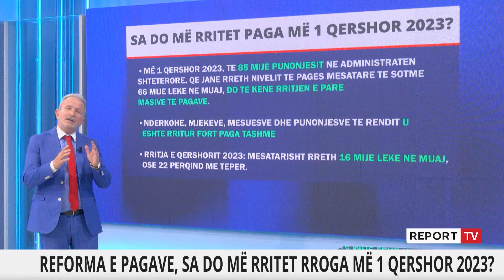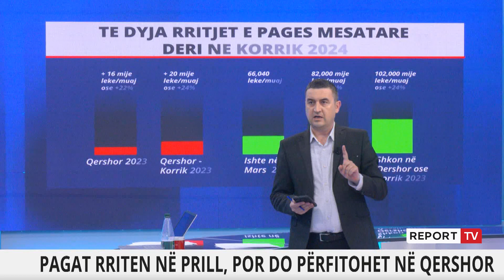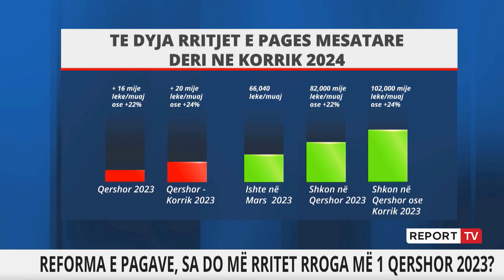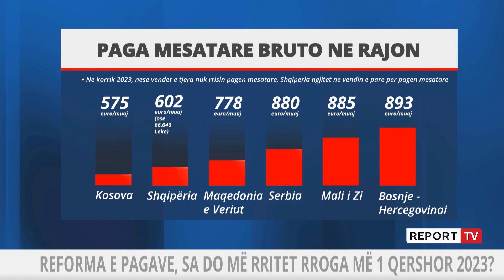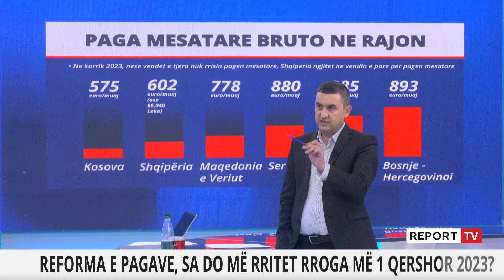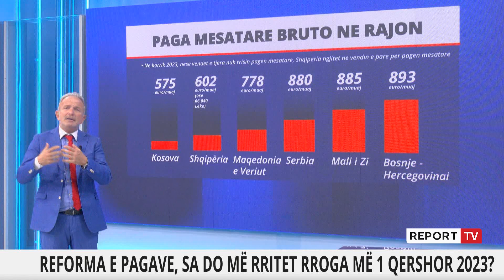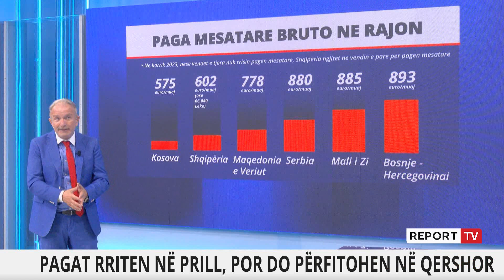Report TV -Pagat rriten në prill por do përfitohen në qershor